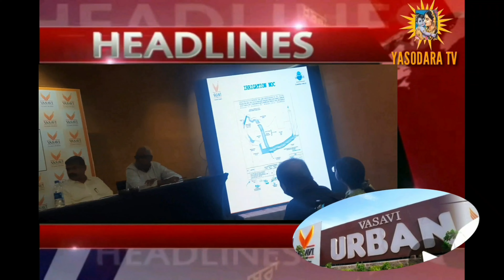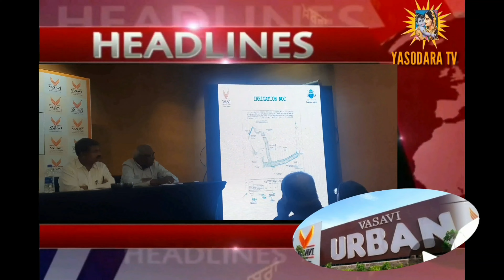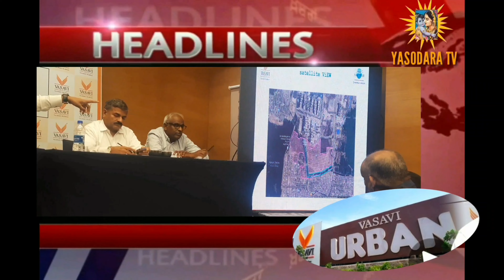HEADLINES : VASAVI Builders KICK BACK HARD on baseless allegations